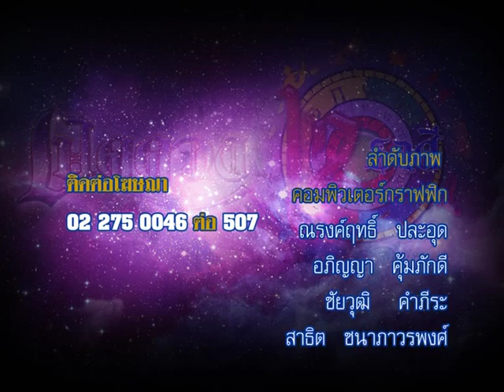รายการเปิดดวง 12 ราศี | 30/10/58 | EP 4/4